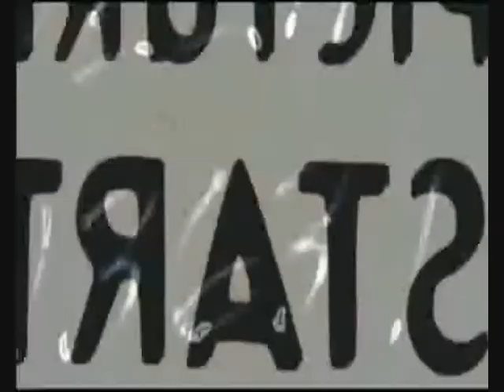The Vampire Diaries Gag Reel.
enjoy :D
Made it a little bit diffrent, from the original. :)

But I dont own the scenes